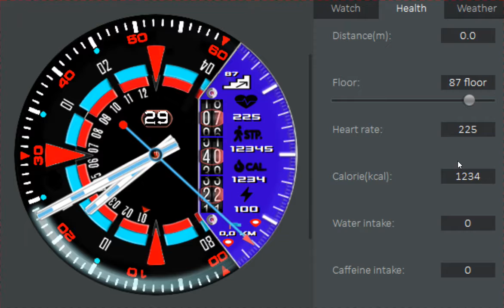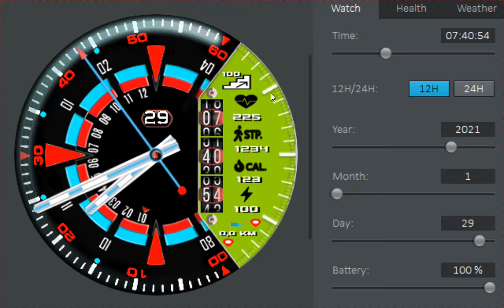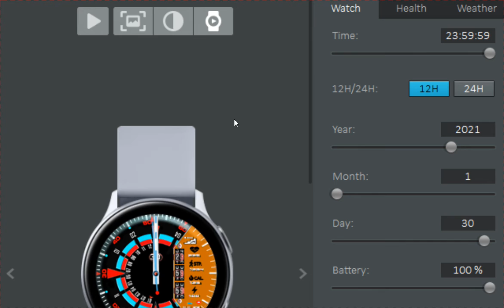N-SPORT 84 [SAMSUNG WATCH FACE]